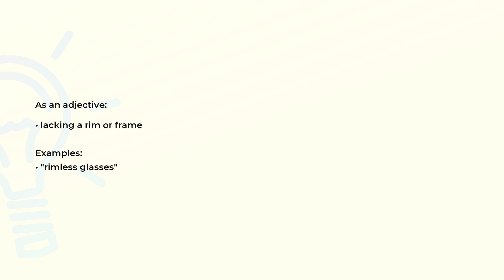What is the meaning of the word RIMLESS?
Definition, examples of use and spelling of the word RIMLESS.

(00:00) Intro
(00:07) As an adjective
(00:18) Spelling

As an adjective (00:07):
• lacking a rim or frame

Examples:
• "rimless glasses"